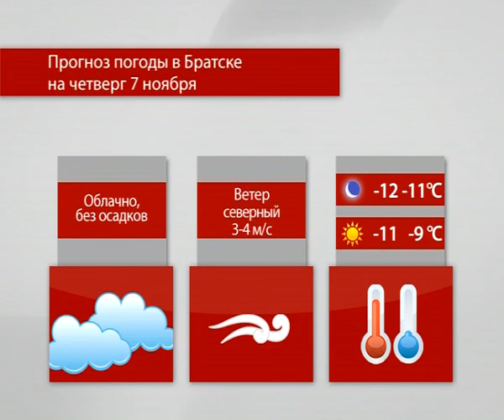Прогноз погоды на 7-8 ноября (Братск)